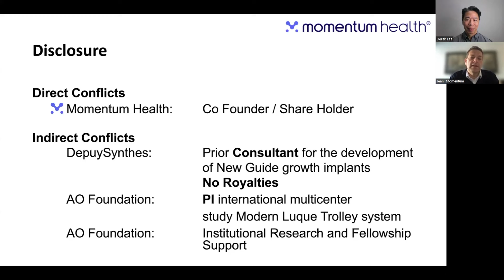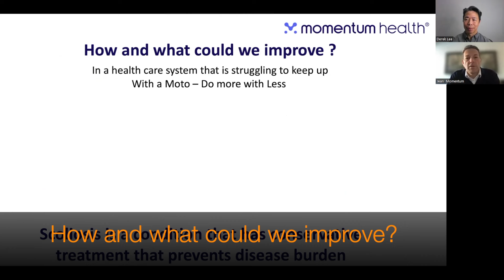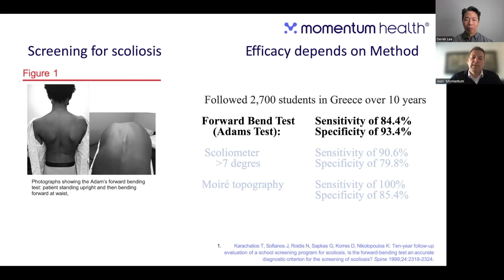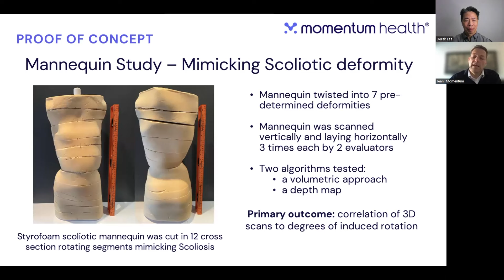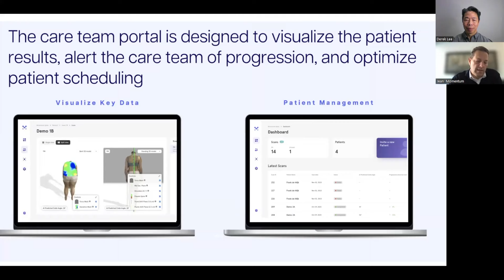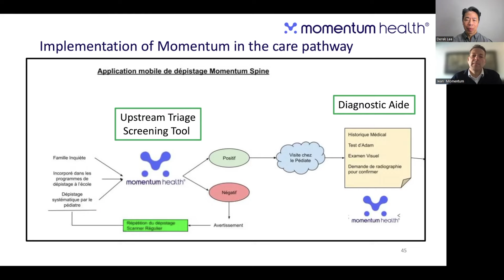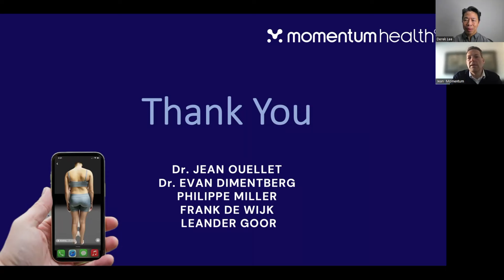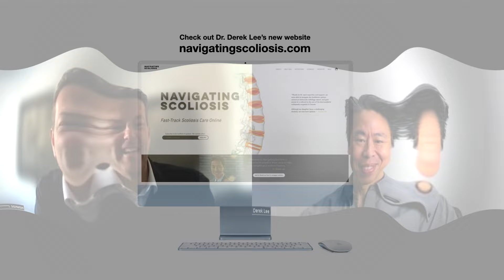Dr. Jean Ouellet, MD, Momentum Health App and the Current State of Scoliosis Treatment in Canada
See highlights via timestamps below.

0:00 Introduction
1:17 Remote monitoring of scoliosis without x-rays.
2:13 What is scoliosis?
3:08 Why do we use x-rays?
4:25 Managing scoliosis is a balancing act.
5:25 Case Study: Missed curve progression.
6:12 Incidence of scoliosis across Canada?
6:33 What do we know about how well we treat patients with scoliosis in Canada?
8:18 How and what could we improve?
9:05 Case Study: Scoliosis has conservative treatment that can prevent disease burden.
10:11 School screening in Canada?
10:50 School screening in the USA?
11:23 Screening for scoliosis.  Efficacy depends on method.
11:32 Adam's Test (Forward Bend).
12:10 Scoliometer.
12:38 Moire topography.
13:22 Effectiveness of scoliosis screening tests.
13:41 Effective school screening in Hong Kong.
14:39 Momentum Solution -  Phone App.
15:30 Momentum Health - Proof of concept.
16:43 How do patients acquire 3D model.
17:19 Generating and scaling the 3D model.
17:39 Architecture of the AI Cobb Angle prediction.
18:21 Top model performance.
20:09 Remotely screen, diagnose & monitor scoliosis with a smartphone.
20:55 See patient results, alert team to progression and optimize patient scheduling.
21:22 Easy to use, easy to scan.
22:18 See right patients at the right time.
22:58 Benefits patient, care team and healthcare system.
24:33 Solution: Changing the way we monitor scoliosis.
25:05 Implementation of Momentum in care pathway.
26:36 Current care pathway without Momentum.
27:49 Implementation of Momentum in care pathway.
30:34 Solution:  See the right patients at the right time.
30:59 Momentum Health Team.
31:32 Healthcare practitioners using the app.
32:47 Night-time over-corrective bracing and Momentum monitoring.
33:37 Economical inequalities of bracing access across Canada.
34:36 School screening and bracing implementation.
35:05 Current state of scoliosis treatment in Canada.
35:46 Potential solutions to reduce wait lists for scoliosis treatment.
36:05 Managing adult scoliosis in Canada is in a bad state.
38:25 Importance of core health and exercises for adults with scoliosis.
39:15 Delaying treatment for scoliosis patients places a huge burden on healthcare system.
39:50 Adult scoliosis long-term outcomes.
43:35 Pain and scoliosis.
44:30 Importance of core strength, spine and hip flexibility.
45:12 Adult degenerative scoliosis.